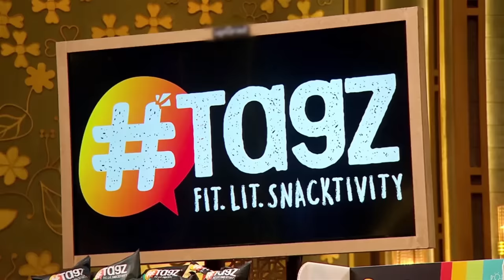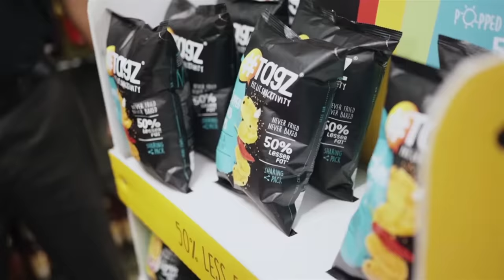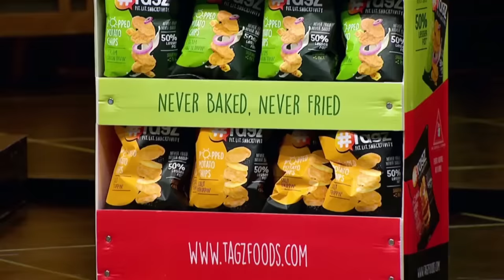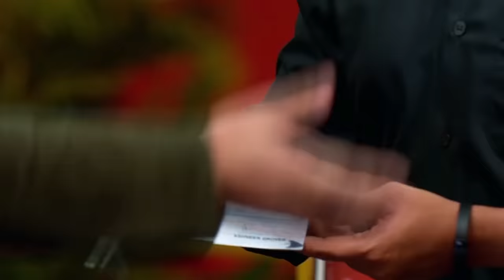Will The Sharks Be Impressed By This Lit Snack To Keep You Fit? | Shark Tank India | Full Pitch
In this Episode of Shark Tank India, we see our contestants’ plan to get everyone not just lit, but also fit!

As the Sharks happily munch on this idea, the entrepreneurs confidently present their Ask? Watch this pitch to find out if they get a deal